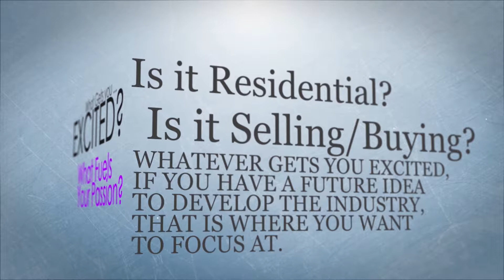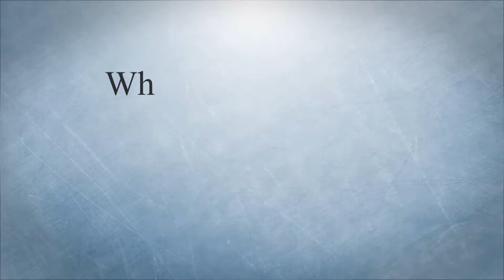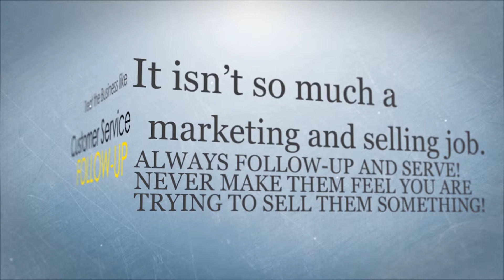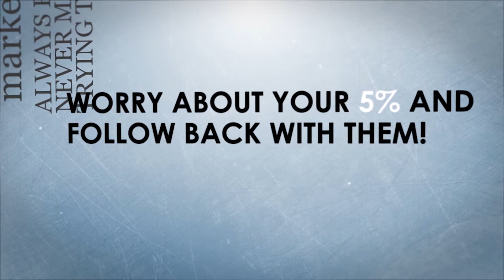1st Year Anniversary of Finest Women in Real Estate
National TV Hosts Lyndell Werling and Kimberly Brooke with the REal Men of Real Estate TV Hosts.